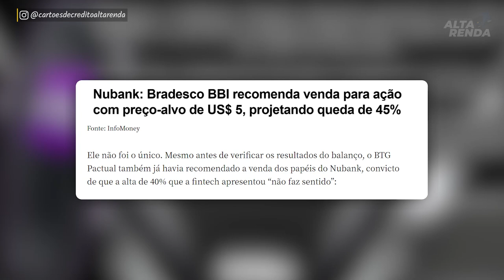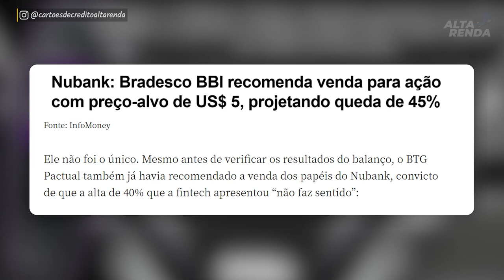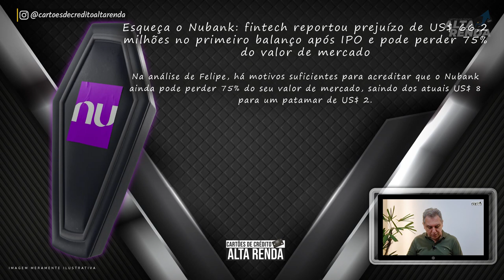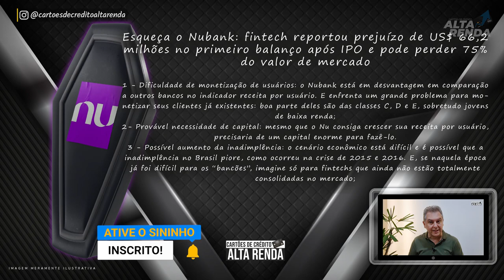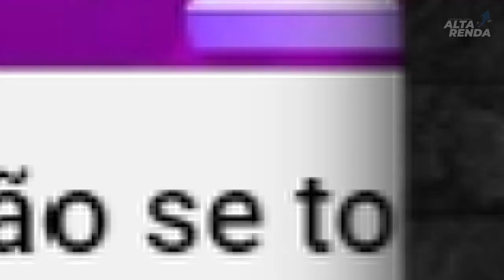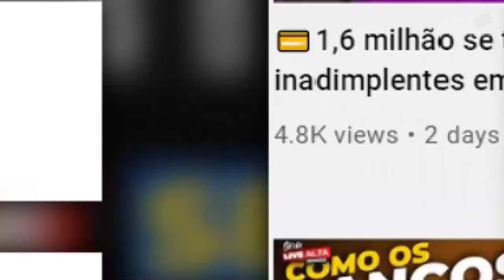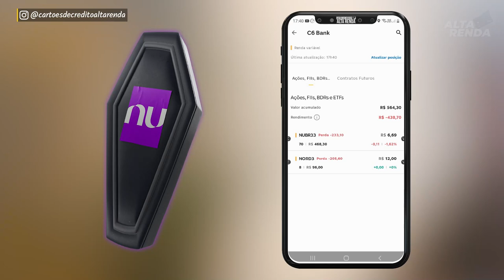💳SERÁ O FIM DO NUBANK? SERÁ QUE O NUBANK SERÁ ENTERRADO DE VEZ? VEJA ESTA NOTA SOBRE AS AÇÕES NU.